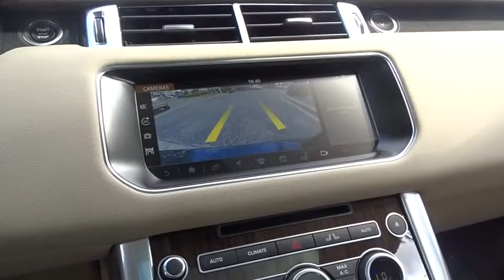2017 Land Rover Range Rover Sport Miami, Aventura, Fort Lauderdale, Broward, Miami Beach, FL NHA1446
2017 Land Rover Range Rover Sport Dynamic - Stock#: NHA144621 - VIN#: SALWR2FE8HA144621